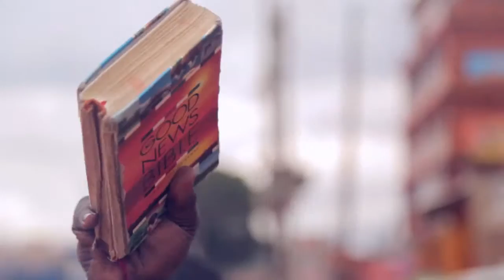NOBODY~ OMUTUME JOSHUA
Still Omutume in New Gospel hit.
This tym around its a must watch NOBODY# else but JESUS alone @2016